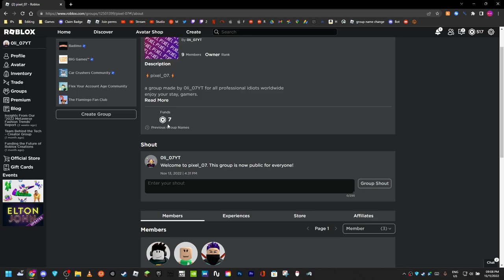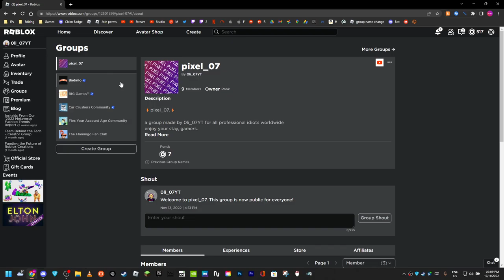Join My Roblox Group! (new experiences coming soon)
Current Specs/Gear at upload date:
240Hz Lenovo Y25-25
120Hz Laptop Screen
GTX 1060 & Intel UHD 630
120GB SSD & 900 GB HDD
Redragon K552 (Blue Switch)
Glorious Model O Wireless
moderated by me or my mods at all times.
Buying a Quest 2 for VR? Get a Free $30